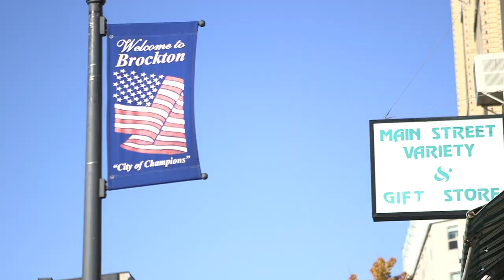Virginia Wootan: Facing Eviction by Fannie Mae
Virginia tells the story of struggling to save the home she's lived in for over 18 years in Brockton, Massachusetts. Virginia works with the Brockton Tenants Association and is now facing eviction by Fannie Mae.